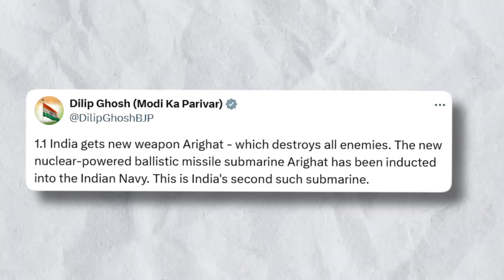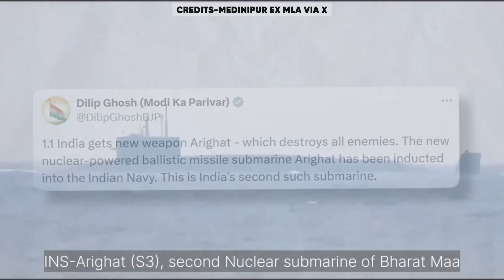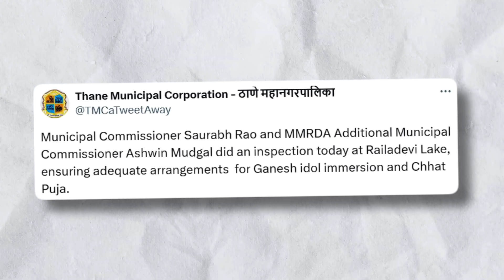New Bullet Train Update , India Gets many Billionaries, Bengaluru Suburban Railway Project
CHAPTERS

CHAPTERS

00:00 Bullet Train Steel Bridge (Mohd Mukhtar)
00:57 Ballistic Missile Submarine (Advaitya)
01:53 Baner-Pashan Link Road (Advaitya)
02:33 Thane Metro Design (Mohd Mukhtar)
02:58 India Billionaire Count (Prasannajit Padira)
03:29 Railadevi Lake Inspection (Mohd Mukhtar)
04:09 Suburban Rail Project (Mohd Mukhtar)
04:56 Interstate Metro Line (Mohd Mukhtar)
05:27 Chennai Metro Phase-2 (Mohd Mukhtar)
05:48 Ashok Buildcon Bidder (Mohd Mukhtar)
06:08 Ask PTA